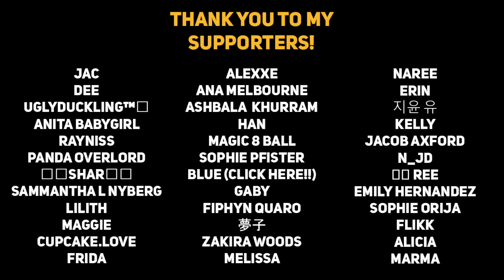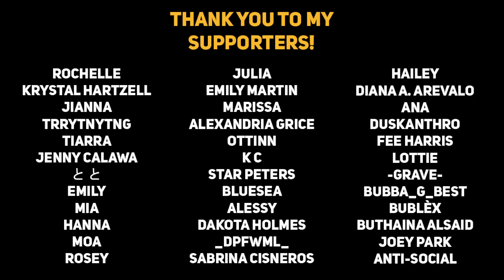Boyfriend finds your stretch marks [Body Comfort] [Sleep Aid]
Feel free to let me know what kind of videos you would like next I am more than likely to accept your request. If you enjoyed the video feel free to like the video and if you want to know when I upload or if you don't want to miss a video please subscribe. Thanks for reading :)